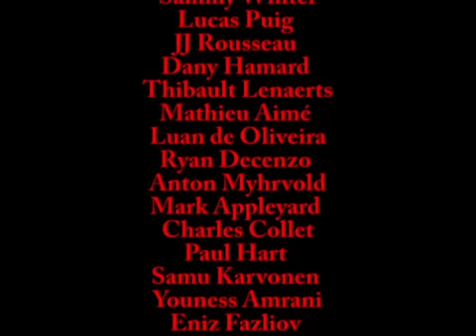MDA Hubba, Brussels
All the tricks we have in mind landed at the Mont des Arts (MDA) Hubba in Brussels, Belgium.
(+ update along the way if we forget something🤓).